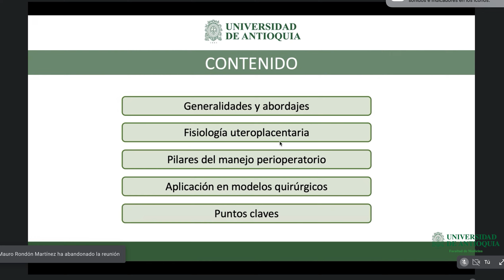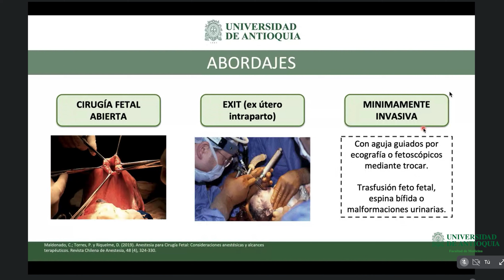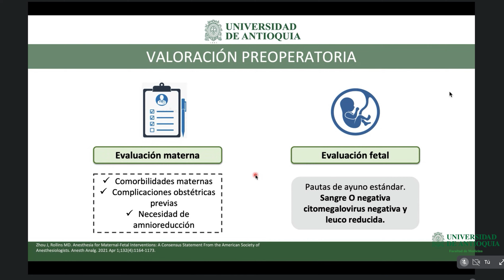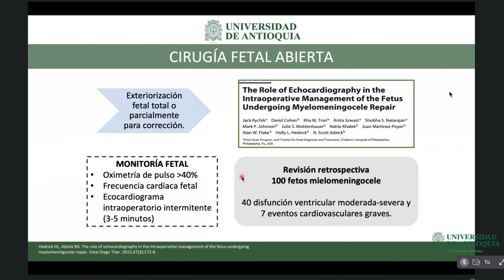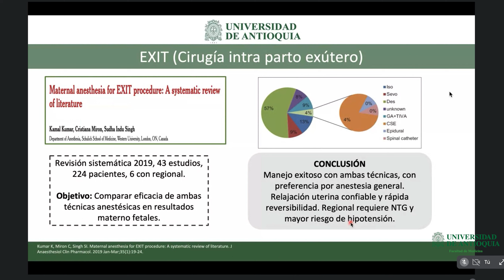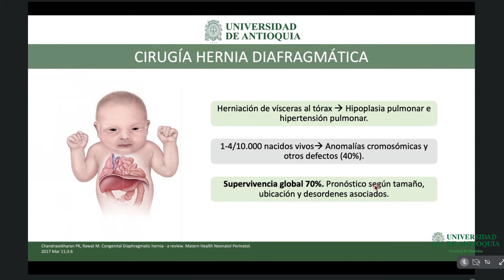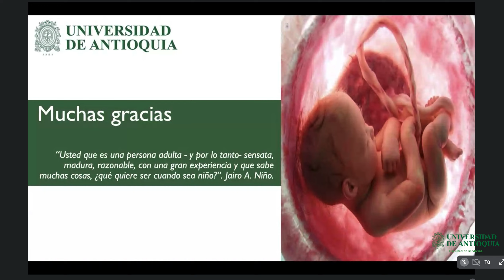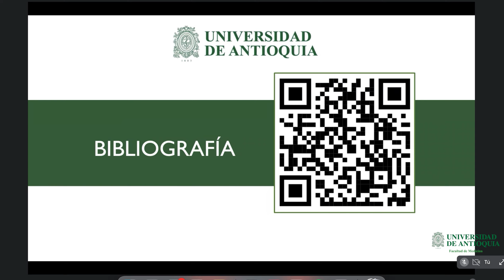Papel del anestesiólogo en cirugía fetal - Dr. Cristian Ramírez